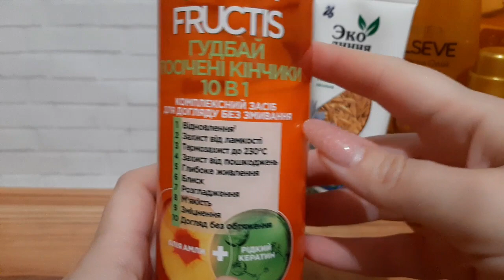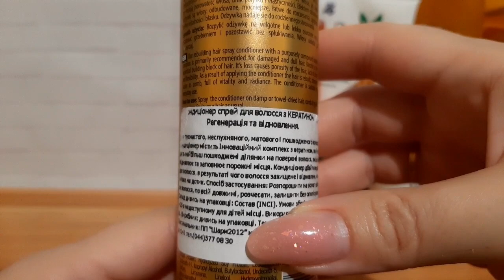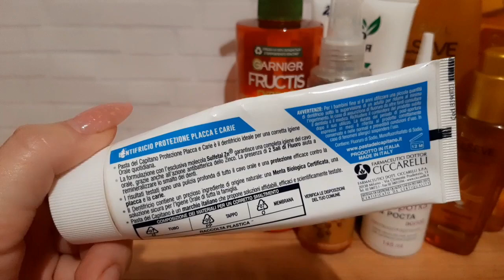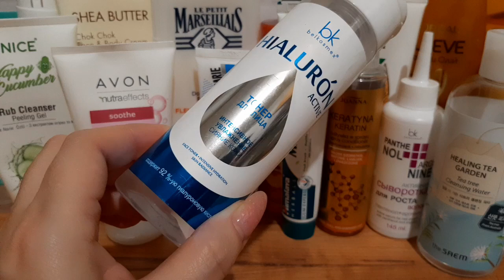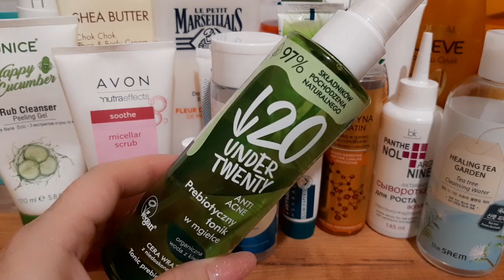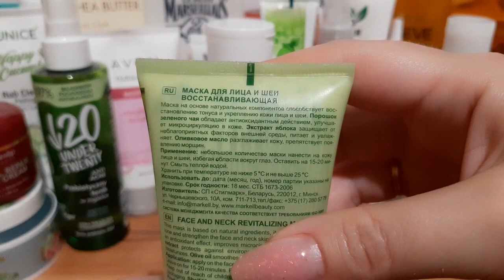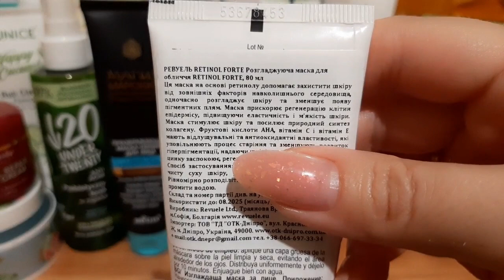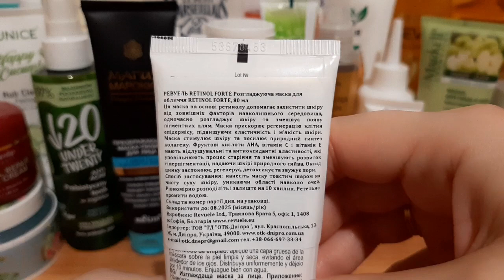Мой уход на март 2023